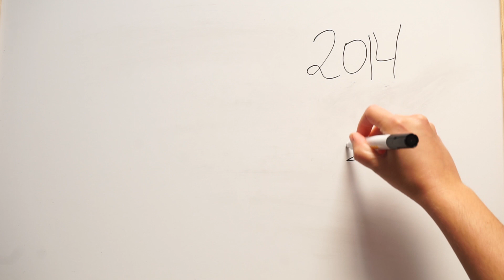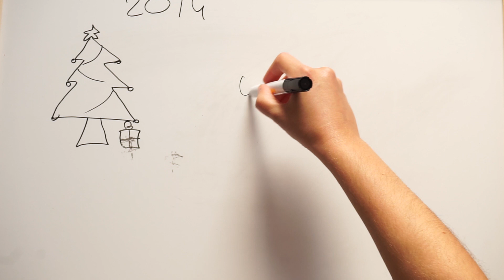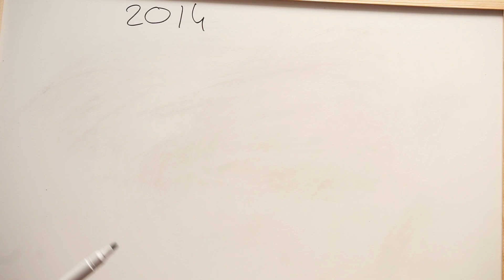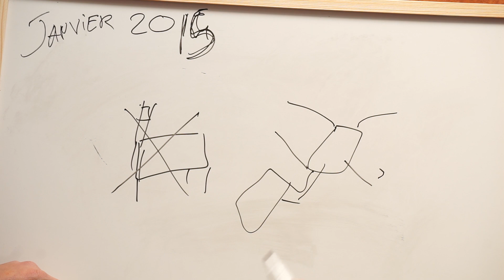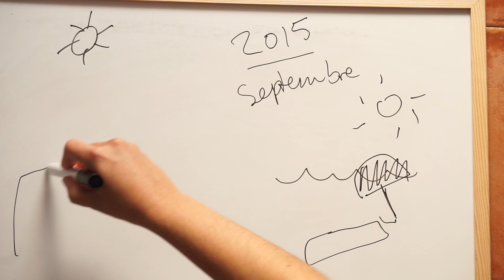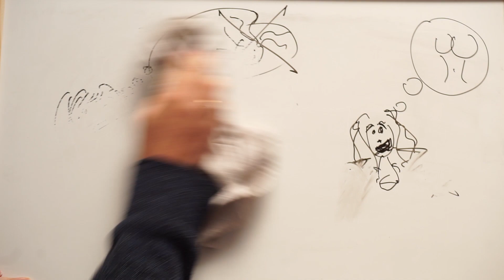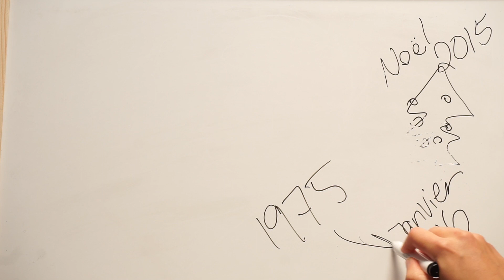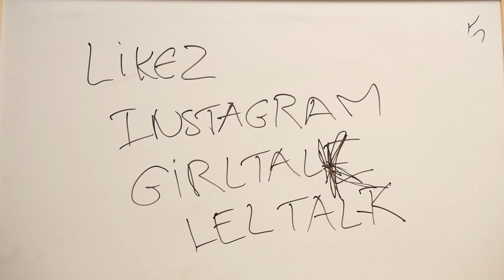COMMENT ON S'EST RENCONTRÉES | DRAW MY LIFE | LEZ TALK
Saluuuut ! La vidéo que vous attendiez tous est là ! Comment on s‘est rencontrés ? Notre premier bisou? On vous fait l'histoire de notre rencontre en dessin ! Parce que oui, on a beaucoup de talent...

SUIVEZ NOUS !

► CARLA carlarosa7
► LOUISIANE louisiane13

Pour info : Oui, on a filmé cette vidéo par terre !